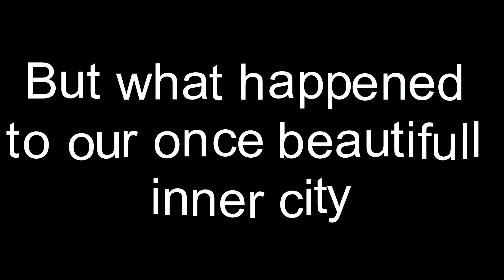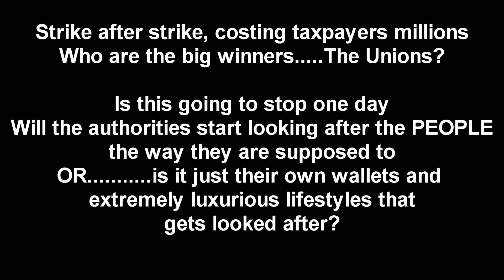Johannesburg, CoJ VS Pikitup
Strike after strike, who are the big winners here?  Please share this in any way possible.